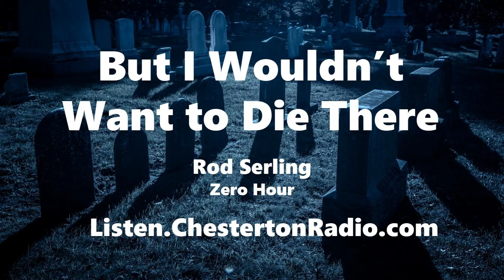But I Wouldn't Want to Die There - Rod Serling - Zero Hour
Rest your eyes. Exercise your imagination!" The Zero Hour (aka Hollywood Radio Theater) was a 1973–74 American radio drama anthology series hosted by Rod Serling. With tales of mystery, adventure and suspense, the program was broadcast for two seasons. Some of the scripts were written by Serling.

Chuck the TV and discover a whole new world where your imagination creates the pictures!

The radio series debuted on September 3, 1973, in syndication, and was picked up by the Mutual Broadcasting System in December. The original format featured five-part dramas broadcast Monday through Friday with the story coming to a conclusion on Friday. Including commercials, each part was approximately 30 minutes long.

Originally Broadcast in five parts: 1/14/1974 - 1/18/1974
Presented here complete!

Chesterton Radio
Playing the Classics! Works of G.K. Chesterton and Friends

Chesterton House
Visiting Benedictine College in Atchison Kansas? Chesterton House is your stylish, comfortable home away from home! Just blocks to campus and downtown. Newly remodeled, games and puzzles. Pet friendly!

BatteryJobs.com: Energy Career Portal - Electric Vehicle - Lead-Acid - Lithium - Solar